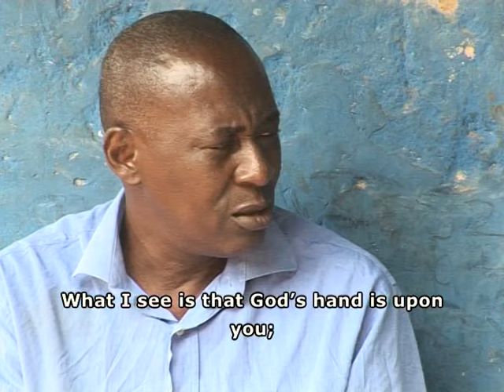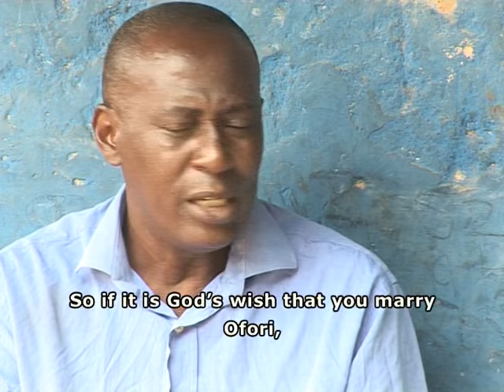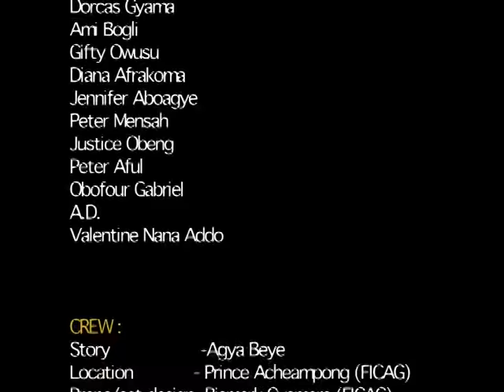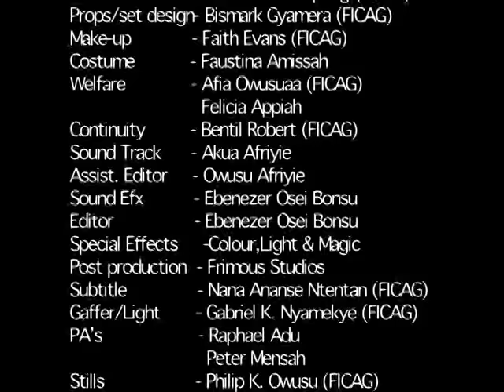SAMAN PA 4 - KUMAWOOD GHANA TWI MOVIE - GHANAIAN MOVIES